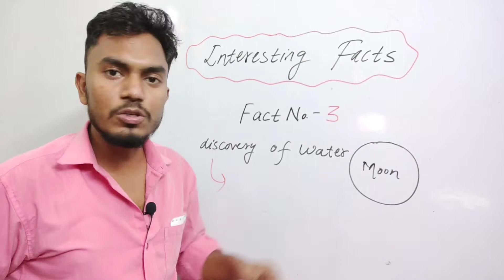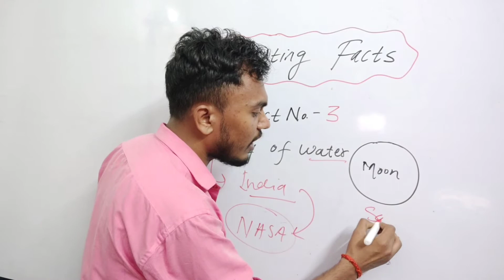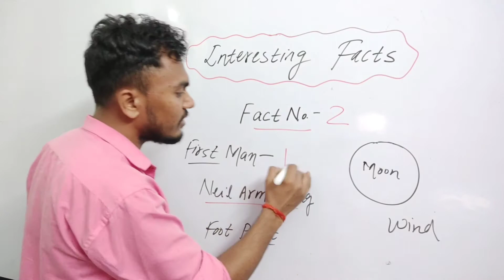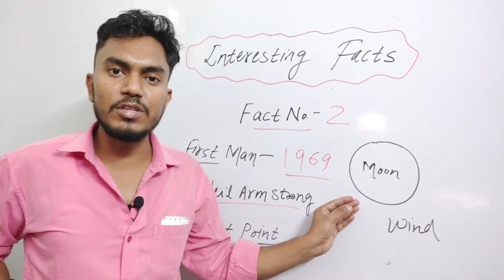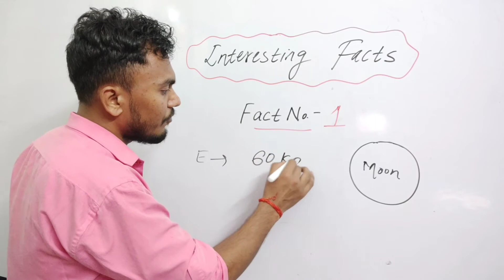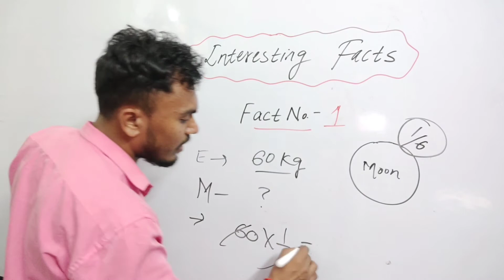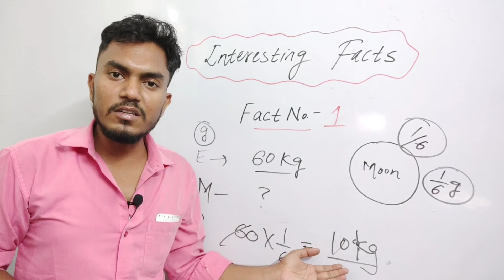Neil Armstrong footprint on Moon | discovery of water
the video contains information about
the
footprint is always still safe at Moon surface
discovery of water at Moon

Instagram Reels ID
thebabulohar